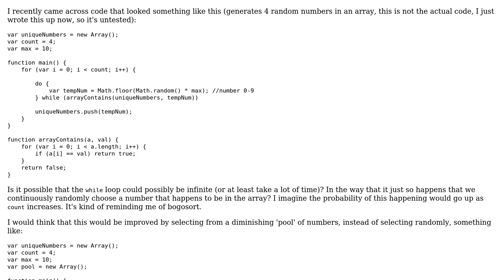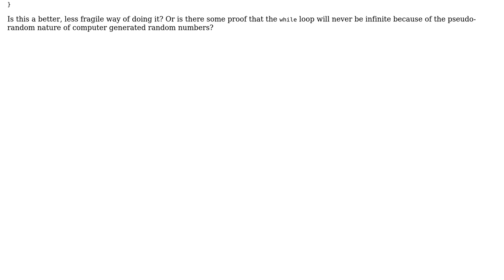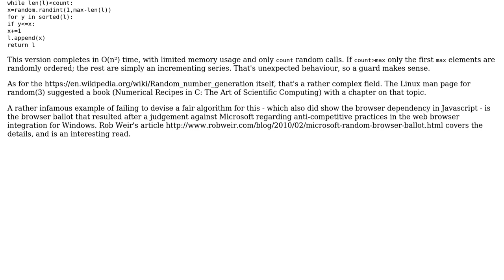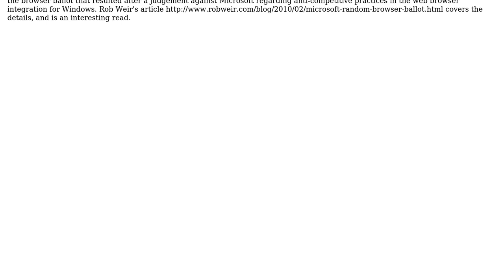Code Review: Could random unique selection using while cause an infinite loop? (3 Solutions!!)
Code Review: Could random unique selection using while cause an infinite loop?

With thanks & praise to God, and with thanks to the many people who have made this project possible! | Content (except music & images) licensed under CC BY-SA | Music | Images & others | With thanks to user Yann Vernier user ratchet freak user Guffa user Esaevian and the Stack Exchange Network Trademarks are property of their respective owners. You are responsible for your own actions.